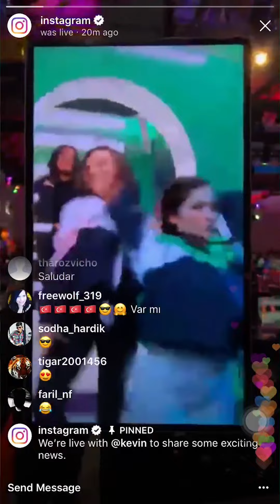I Got Invited by Instagram! performing at IGTV Launching Event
I'm grateful for everything! Thank you @Instagram and Justin from Instagram for this opportunity. Congrats on the IGTV launch!